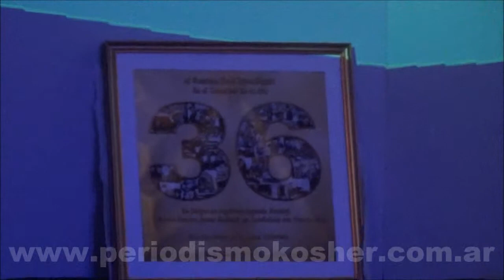Cena anual 5773 2013 de las escuelas Olei Jinuj (4)